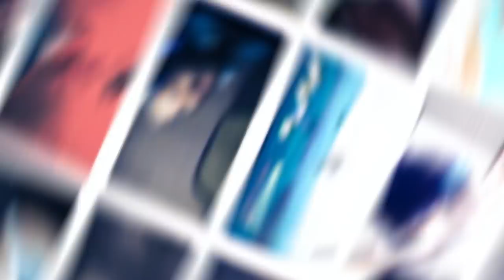ESSE JOGO ACABOU COM MINHA SANIDADE 😳 | Zelda2.EXE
[ MEU SETUP]

2 Memórias Corsair Vengeance LPX, 8GB, 2400MHz, DDR4, CL16

[ CRÉDITOS ]